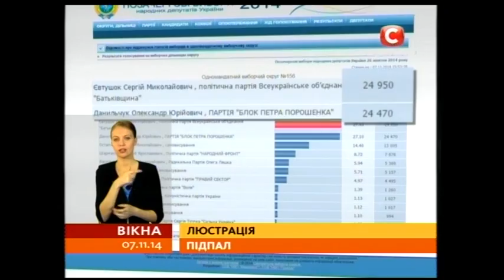Везіння депутата: кинули у смітник, програв вибори і нині спалили хату - Вікна-новини - 07.11.2014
Сьогодні уночі підпалили будинок заступника голови Рівненської облради Олександра Данильчука. Він впевнений - це підпал, адже все сталося напередодні суду, де урядник оскаржує підсумки парламентських виборів.